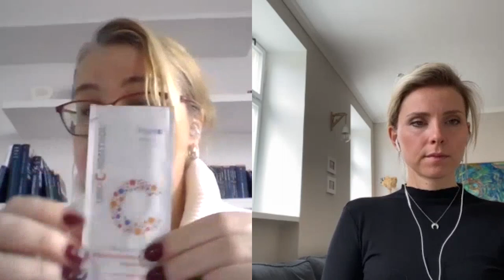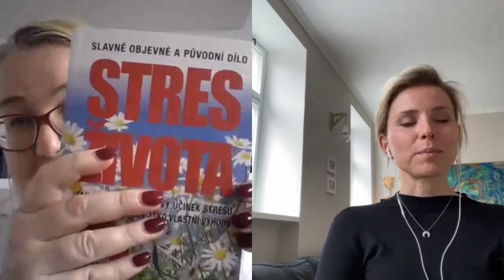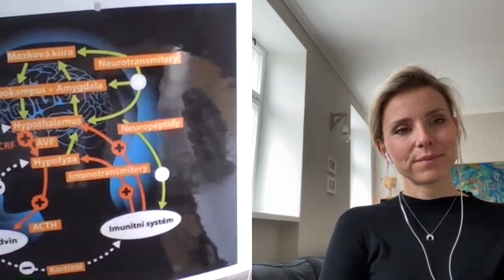Cukrfree Podcast #23: PharmDr. Lucie Kotlářová o vitamínu C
Většina z nás ho má s velkou pravděpodobností nedostatek, přitom je kriticky důležitý pro řadu procesů v našem těle. Kdysi jsme si ho uměli vyrobit sami, ale o tuto možnost jsme přišli. Jeho potřeba se zvyšuje s toxickým prostředím, ve kterém žijeme, se stresem, s nezdravým životním stylem. Řeč je o vitamínu ze všech nejznámějších - o vitamínu C. V dalším dílu podcastu, jsme si o něm povídaly s tou nejpovolanější - PharmDr. Lucií Kotlářovou z InPharm Clinic, která má s léčbou pomocí vitamínu C několikaletou zkušenost.

🙏🏼 DĚKUJEME ZA POSLECHNUTÍ